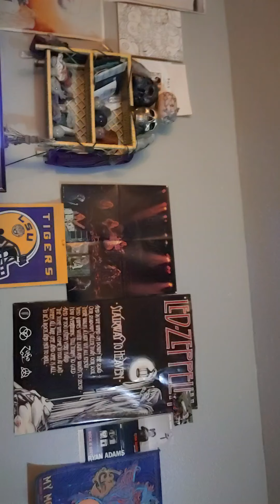LesPaulMan27 Attempts Dangerbird by Neil Young & Crazy Horse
Copyright 1975 Neil Young and Crazy Horse ZUMA, the 2nd track on the album and one of the Horse's greatest & spookiest songs , one they wouldn't touch live until 1990 sadly and mysteriously. definitely a top 5 Neil song for me